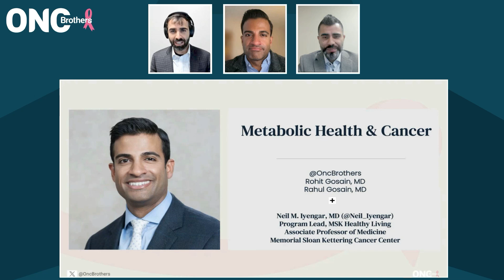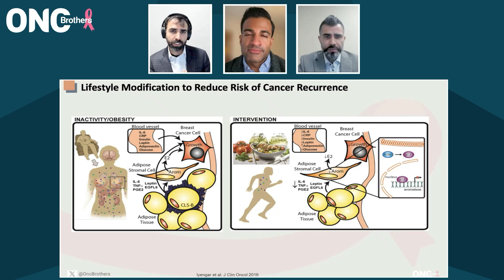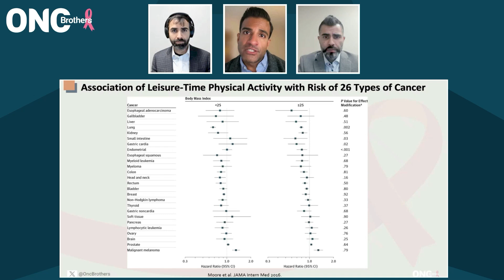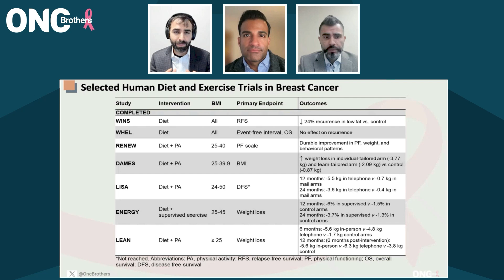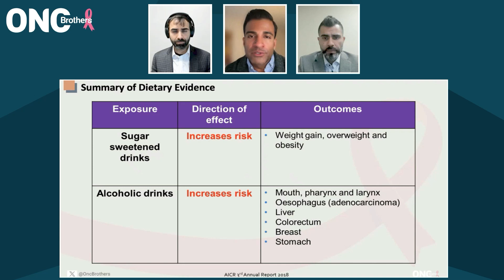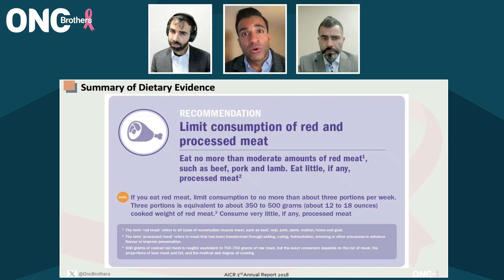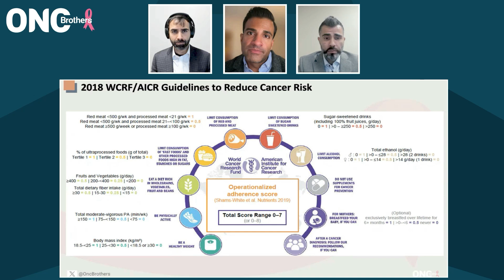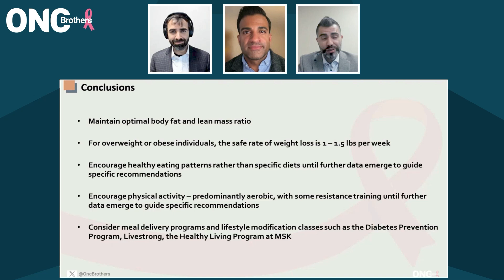Understanding the Impact of Nutrition & Exercise on Cancer Outcomes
In this episode of the Oncology Brothers podcast, hosts Drs. Rahul and Rohit Gosain are joined by Dr. Neil Iyengar, a medical oncologist from Memorial Sloan Kettering Cancer Center, to discuss the critical role of nutrition and exercise in cancer care and recurrence prevention.
They tackle common questions from cancer survivors about lifestyle modifications that can help reduce the risk of cancer recurrence. With the current hype around various diets, the discussion delves into the evidence surrounding dietary patterns, exercise, and their impact on overall health and cancer outcomes.

Key topics included:
•⁠  ⁠The mixed evidence regarding diet and exercise in preventing cancer recurrence.
•⁠  ⁠The limitations of BMI as a measure of health and its implications in cancer studies.
•⁠  ⁠Insights from recent breast cancer trials on diet and survival rates.
•⁠  ⁠The importance of social determinants of health in dietary recommendations.
•⁠  ⁠Practical dietary guidelines and the significance of high-fiber, fruit-and-vegetable-rich diets.

Dr. Iyengar emphasized the need for ongoing research to provide more specific dietary recommendations for different cancer types and highlights resources available for patients and healthcare providers.

Join us for an informative discussion that aimed to empower cancer patients and healthcare professionals with knowledge about lifestyle interventions that can enhance quality of life and potentially improve cancer outcomes.